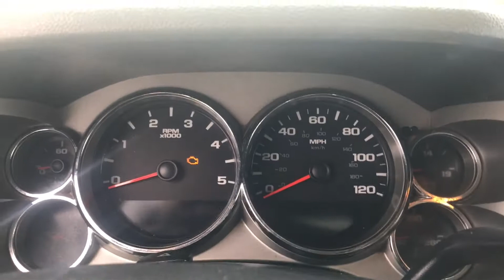FOR SALE! - 2008 Chevrolet Silverado 3500 KUV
FOR SALE: 2008 Chevrolet Silverado 3500 KUV with 199,580 miles, V8 6.6L Duramax Diesel Engine Automatic Allison Transmission, 11,400 GVWR. AC Blows Cold, Cruise Control, Tilt Steering Wheel, Third-Passenger Seating, Interior Shelving, Exterior Cabinets, Pintle Hook, Beacon Light, Dual Rear Wheels. #16863

WE ALSO BUY TRUCKS!! Ask about our Consignment Program!